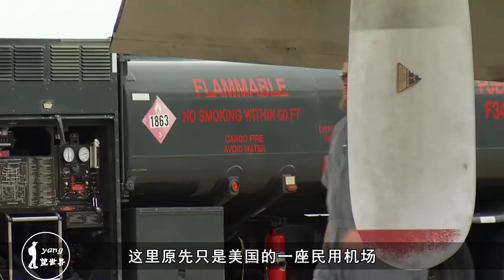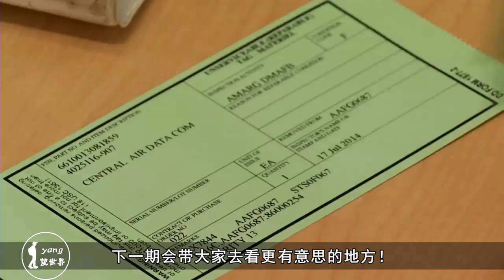美国最大的“飞机坟场”：5000多架飞机在此报废，全部成了废铁！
今天我们要介绍的地方，便位于美国亚利桑那州的一片沙漠地带。相较于普通的沙漠，这里似乎蒙着一层更为神秘的面纱，因为有5千多架飞机都是在这里报废变成废铁的，因此这里也被人们称为是“飞机坟场”。